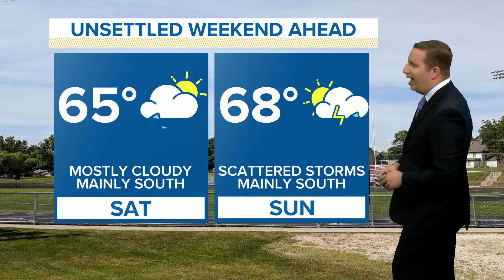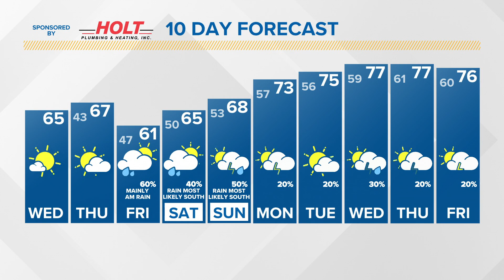Midday Weather Update: May 12, 2021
Rain chances will increase on Friday and throughout the weekend.